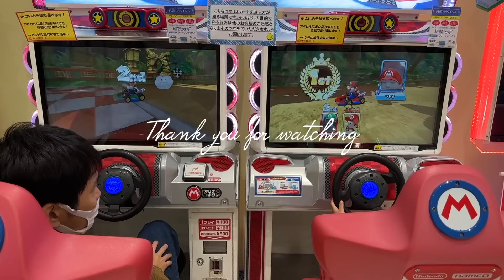【Jimmy Wallace】「ギタラバ2023 TOKYO」まであと５日！！買い付けしたてのギターを弾かせて頂きました！（コリーナ編）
◉ギタラバ2023 TOKYO (東京)
　場所 : すみだ産業会館
　日程 : 2023年12月09日～2023年12月10日
　時間 : 11：00～19：00（最終日のみ 18:00まで）
　入場料 : 入場無料

「小川智也@初心者向けギターレッスン」

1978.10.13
B型